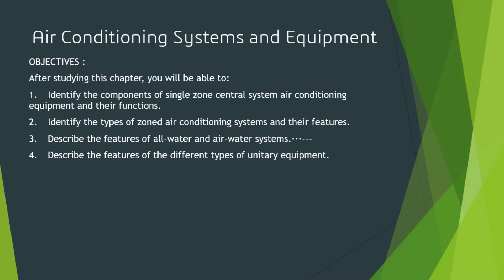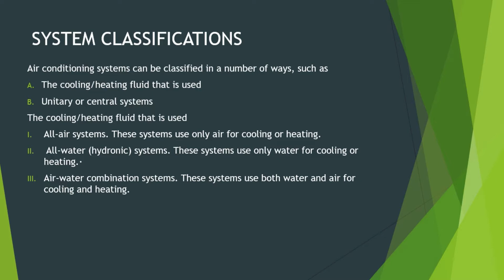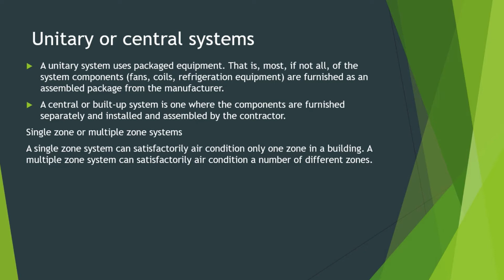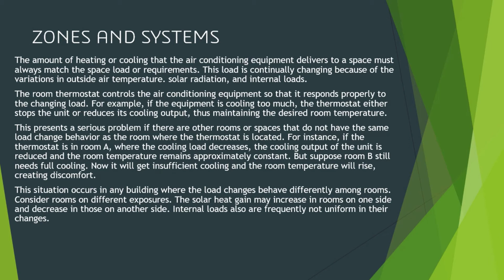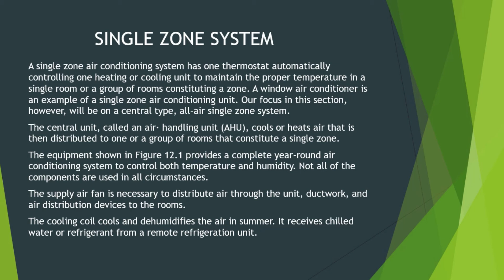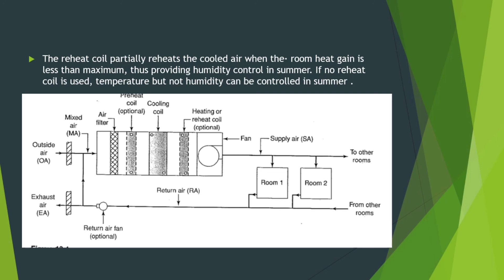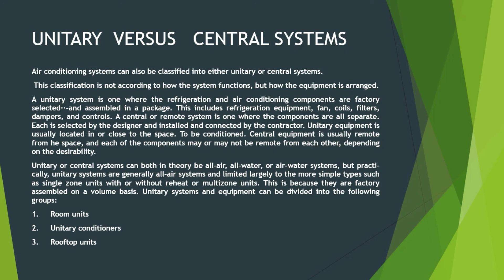Welcome to the world of air condition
In this chapter you find basic knowledge of air condition this part 1 of 4